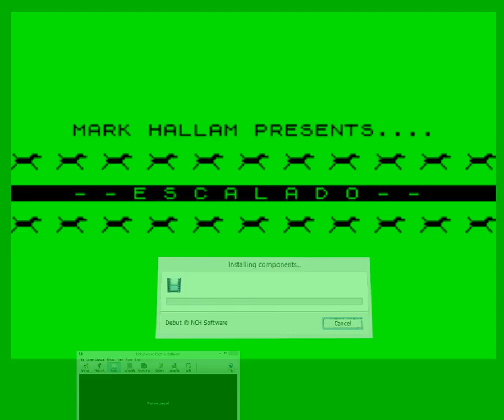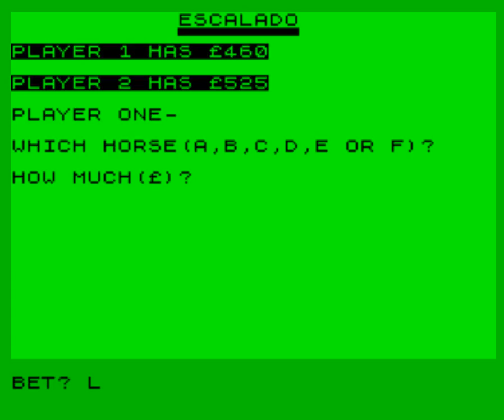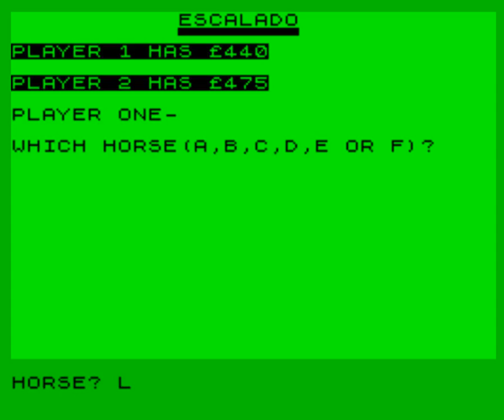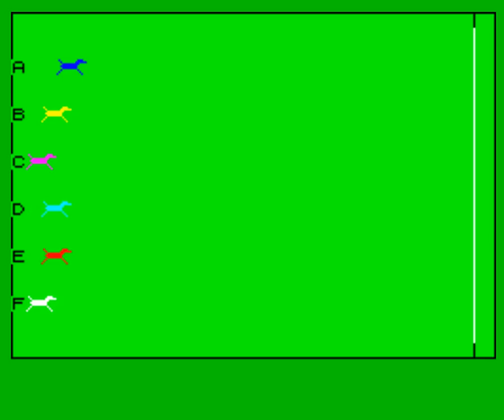Escalado (ZX Spectrum)